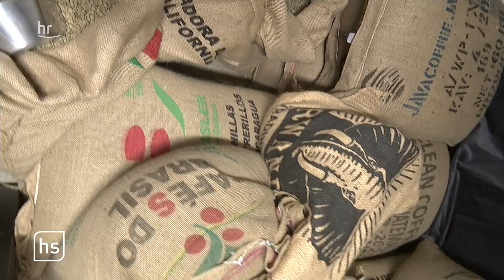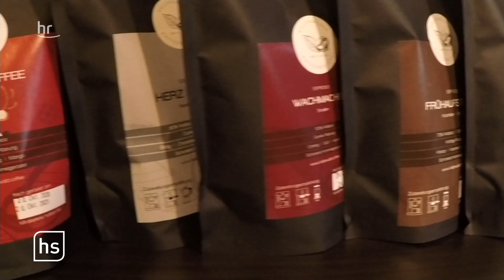Rösterei kreiert nachhaltigen Kaffee | hessenschau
Seit zwei Jahren gibt es die Kellerwälder Rösterei im nordhessischen Gilserberg. 22 Sorten sind schon entstanden. Kaffeesommelier Kim Noack achtet bei seinen Kreationen besonders darauf, woher die Kaffeebohnen stammen.